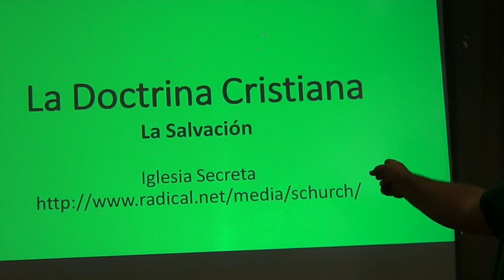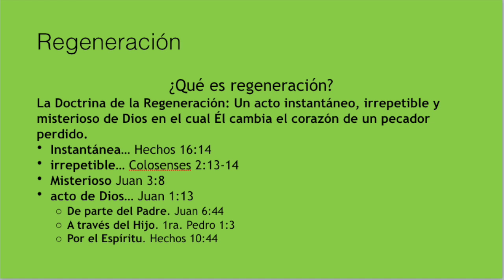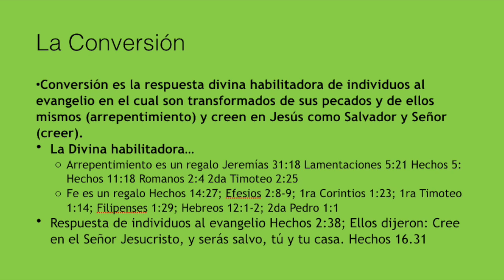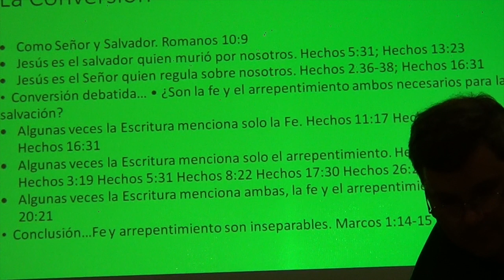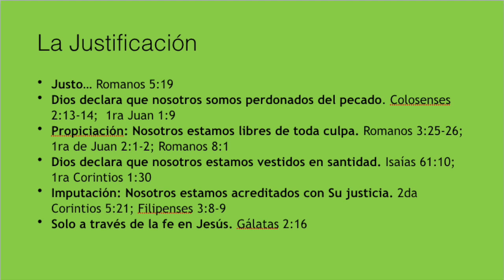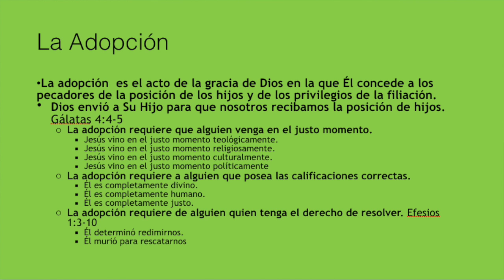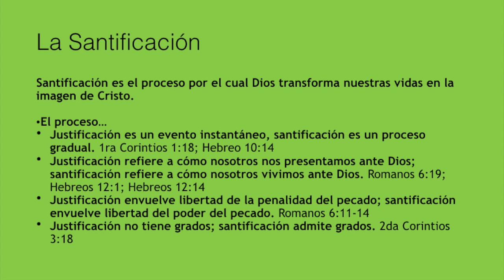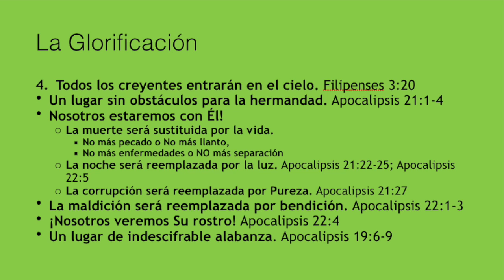10 La Doctrina De La Salvacíon con predicacíon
Este video es parte de una clase de Certificado en Estudios Biblicos. Si quiere tomarlo, pasale por nuestra página en FaceBook: Programa de Certificado- Providence Education Foundation